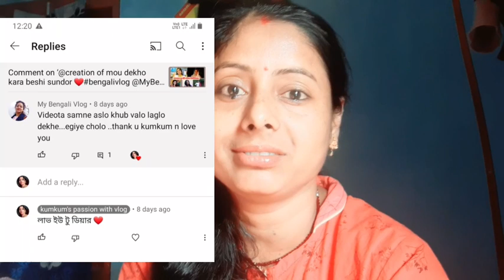bengali vlog দীপাকে নিয়ে ভিডিও করার জন্য দীপা এইভাবে কমেন্টস করলো